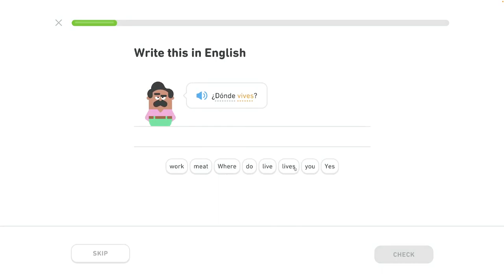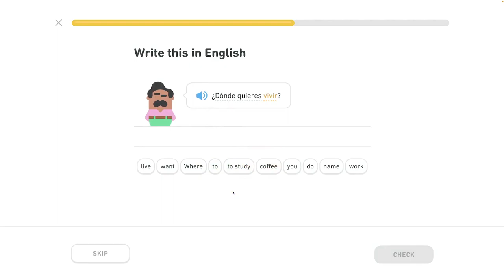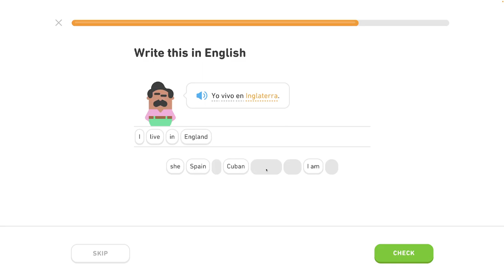🇪🇸 11. celok - Môj život a život iných - Hovor o svojom živote 4/5 - Španielsky s Yetim